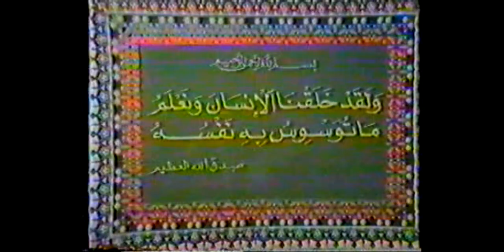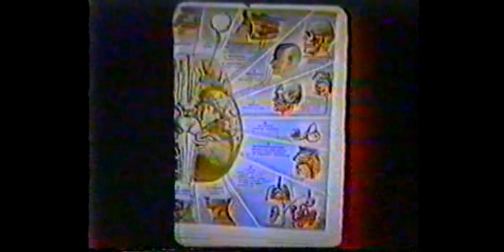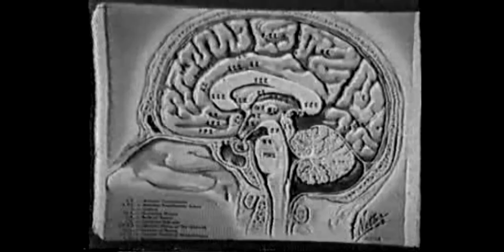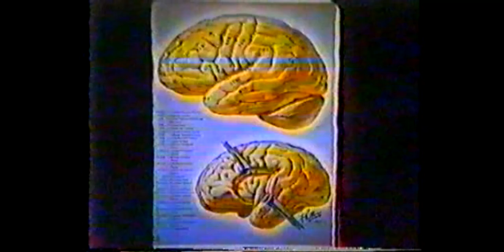كلمة استاذ الطب النفسي جمال ماضى ابو العزايم فى مؤتمر الاعجاز العلمى فى القرآن